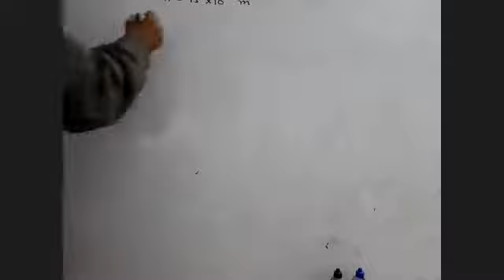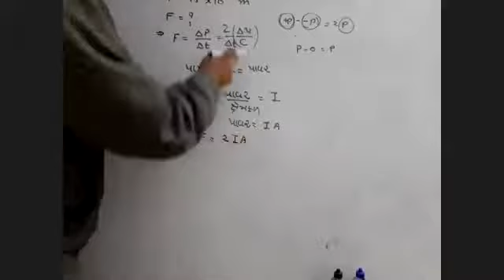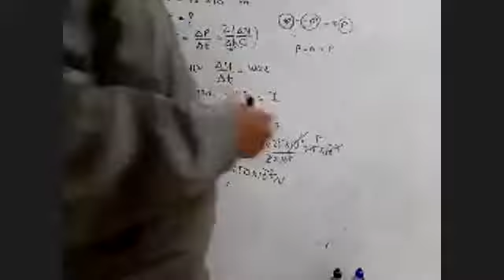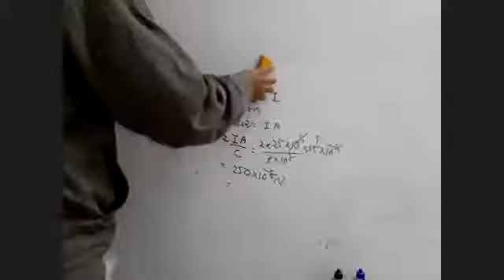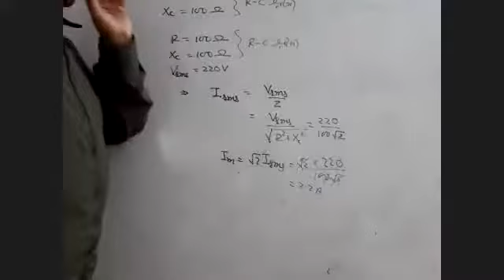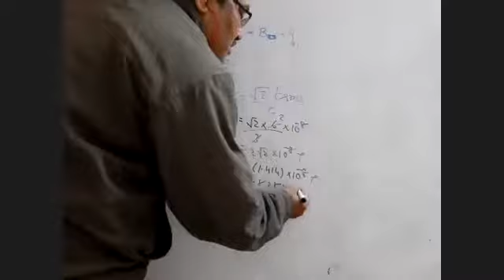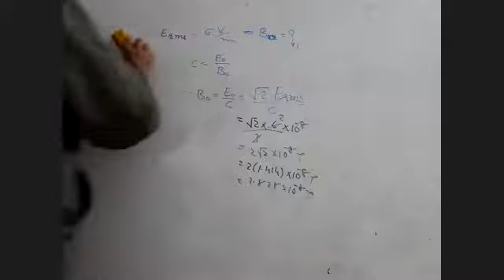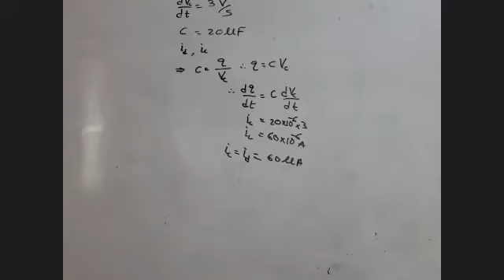6-1-21 std 12 neet jee lect part 2 ch 8 zoom 0